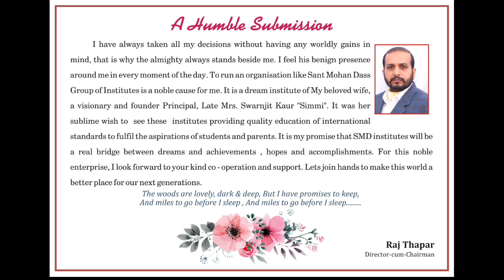smdworldschool kotkapura kotsukhia cbse cbseschool